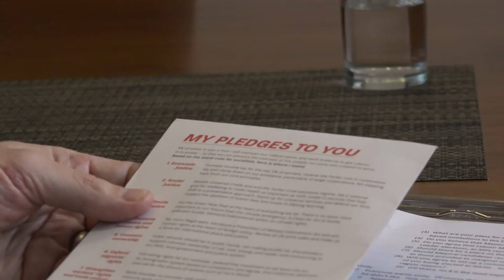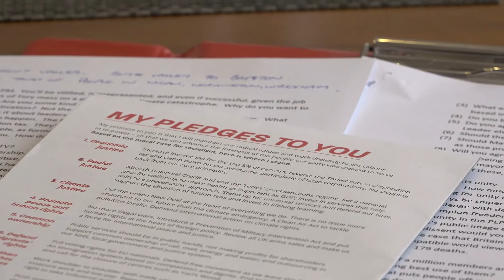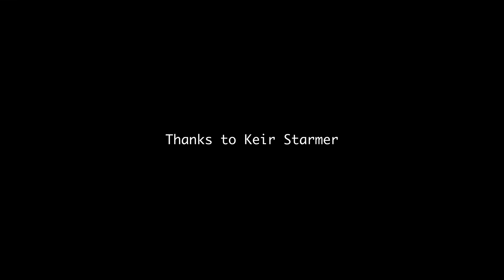Jamie Driscoll interviews Keir Starmer MP Full Video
Jamie Driscoll, Labour Mayor of the North of Tyne, asks Keir Starmer whether he wants to replace capitalism, how he will deal with press vilification, and who he would invite to a dinner party.

If you want to find out more about Jamie Driscoll, here's a link to his